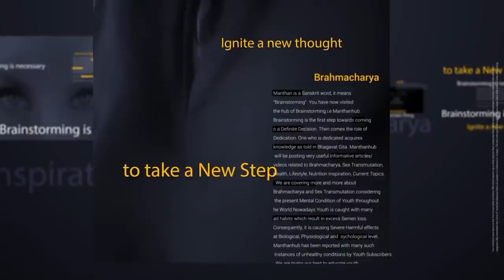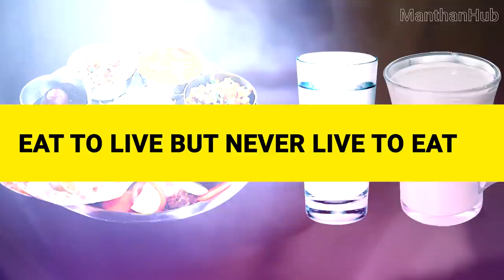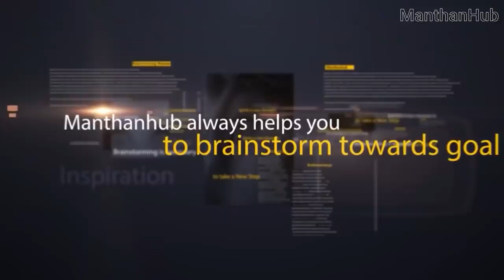Cristiano Ronaldo Lesson - Steel Nerve, Vigorous Blood, Iron Muscles - Swami Vivekananda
https:sansa.page.link3MnS

https:telegram.meManthanHub

Cristiano Ronaldo Coca Cola Trick And Swami Vivekananda Message For Strength

Nobody is unfamiliar with the world's best football player Cristiano Ronaldo for his outstanding achievement and popularity throughout the world. In fact, there are billions of fans who follow Cristiano Ronaldo for his wonderful performance in football and doing world record. But recently, Cristiano Ronaldo is under massive discussion as he instructed to drink water in place of Coca Cola during the conference of EURO 2020. After this Ronaldo Coca Cola incident, the coca-cola brand has to suffer a 4 billion dollars huge loss in the market which is an astonishing fact for not only Ronaldo fans but for every corner of the world. We have brought forward some life-changing from this Ronaldo coca-cola incident and we are trying to give a remarkable lesson of life to achieve every goal of life.

Every motivation seems to be futile without brahmacharyaSemen Retention.  BrahmacharyaSemen Retention is a vital part of every motivation. Here we are talking about the biggest motivational mantra of the world, which is “Brahmacharya is Life”. This is not an ordinary sentence rather it can fetch invisible power in you. It can enable you to follow the path of BrahmacharyaSemen Retention naturally which earlier seemed to be very difficult.  Let’s watch this video till the end to experience the real motivation “Brahmacharya is life”.

Let’s know some basics of Celibacy or Brahmacharya – We are happy to cover the basic lessons on BrahmacharyaCelibacy, Energy Sublimation, Celibacy benefits. Seminal fluid is the fuel of Sex Energy. Let's know the basics of Semen Power and BrahmacharyaCelibacy so that we may come to a definitive scientific conclusion and also know the power of semen & Brahmacharya and celibacy benefits.

https:telegram.meManthanHub 🙌🤝

https:rzp.iolDonateManthanHub

Join Courses

https:telegram.meManthanHub

Twitter https:twitter.comManthanHub

Twitter https:twitter.comManthanHub